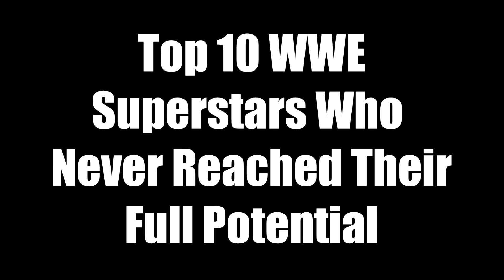Top 10 WWE Stars Who Never Reached Their Full Potential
Hello and welcome to the 'Top 10 WWE Stars Who Never Reached Their Full Potential' lets hit 500 likes!

The List if you have hearing disabilities,  broken audio or just want to spoil yourself:
10) Ted DiBiase JR
9) Chris Hero
8) Sami Callihan
7) Colt Cabana
6) DDP
5) Jake Roberts
4) Marcus Cor Von
3) Daniel Bryan
2) Scott Hall
1) Owen Hart